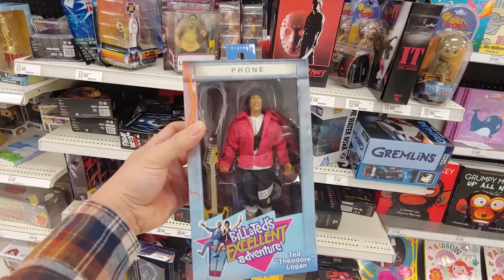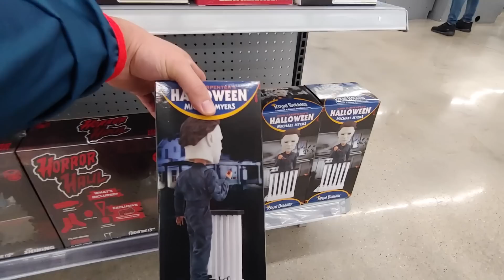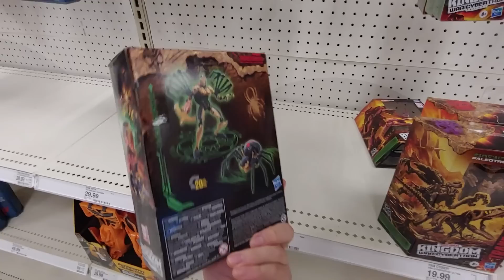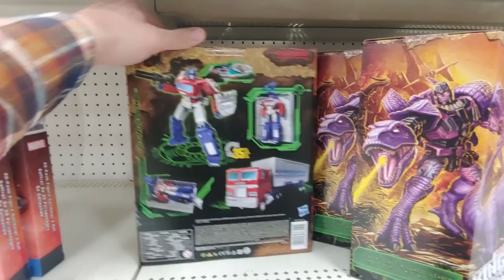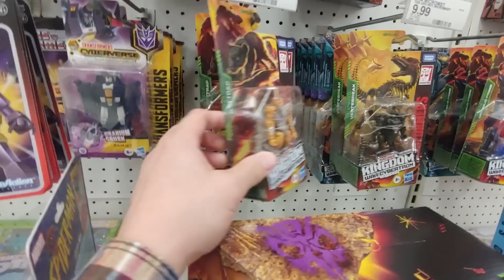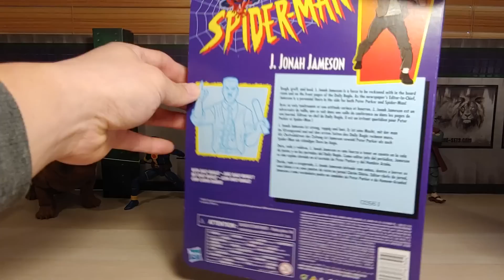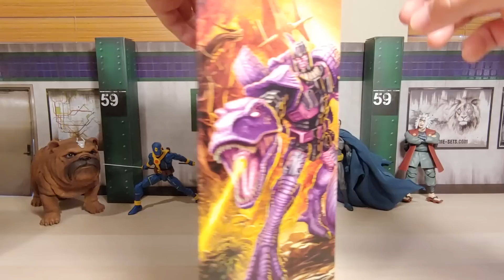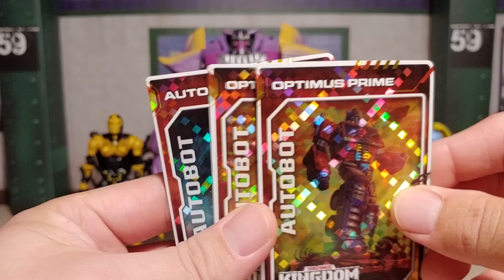Toy Hunting For New GI JOE Figures | Marvel Legends | Transformers | FIRST Toy Hunt of 2021!!!